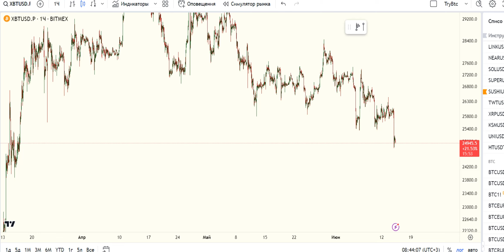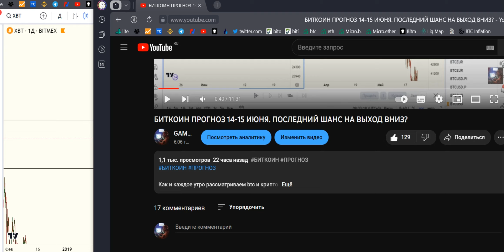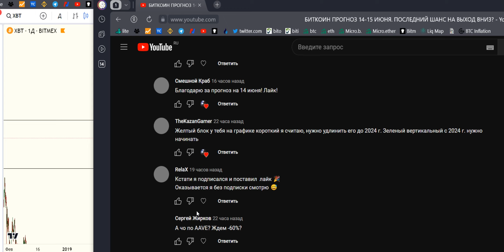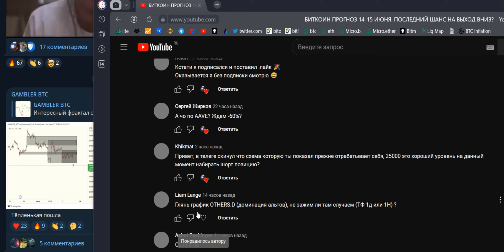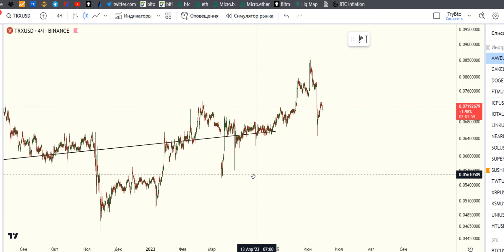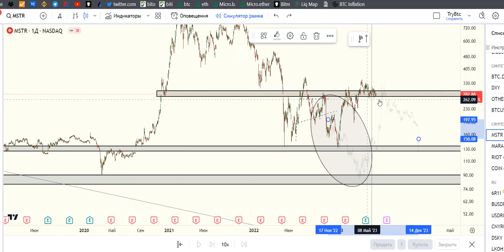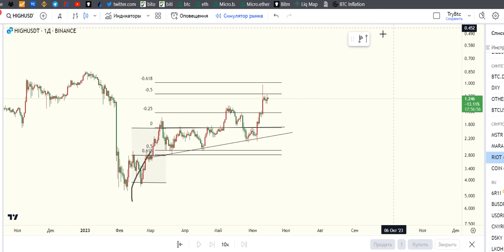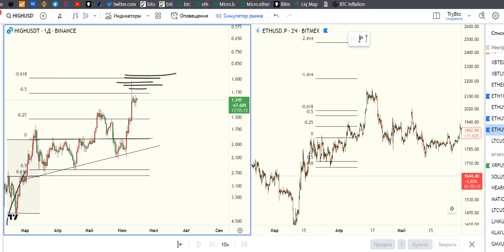БИТКОИН ПРОГНОЗ 15-16 ИЮНЯ